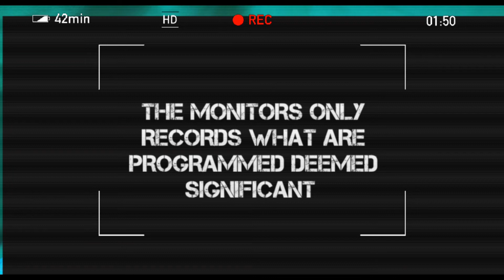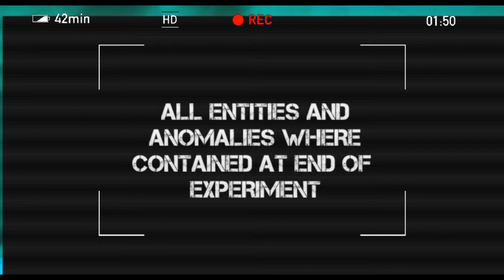Experiment 113 (A Lego Stop Motion)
No info available. Please stand by for more declassified material.